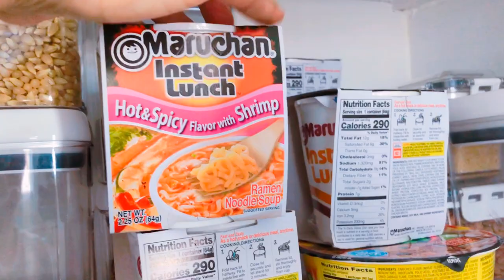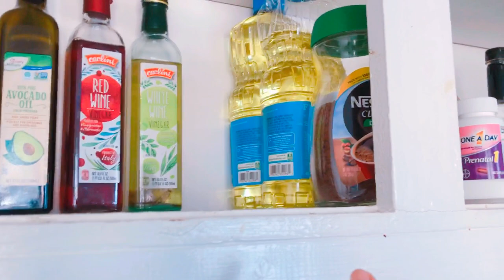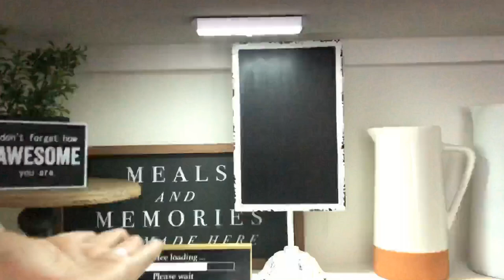TIPS UTILES PARA ORGANIZAR ( COCINA /ALACENA ) PEQUEÑA LIMPIA Y ORGANIZA CONMIGO ♡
Buenos dias, buenas tardes o buenas noches a la hora que vean este video gracias por estar aqui espero lea guste y les motive el video de hoy - yo necesitaba hacer esta organizacion rapida son areas que me toman tiempo para decidirme hacerlo 😊
Ya estan limpias y organizadas ahora a esperar que se desordenen otra vez 😀
Feliz dia mis amores 💗

Si eres nueva o está es tu primera vez aquí ... y te gusto este vídeo No olvides  subscribirte  y activar la 🔔 para que no te pierdas ninguno de los  siguientes  vídeos
Y a todas las que ya se an subscrito muchísimas gracias por su apoyo y por ser parte de mi familia aqui en YouTube.

Love ,Pilar ♥️

TODOS LOS PRODUCTOS VISTOS EN MIS VIDEOS LOS PUEDEN HALLAR AQUI

          🛍  AMAZON STORE 🛍

inspirateconmigo

 🔴 Pero primero mira el video para que sepas como  👇🏼

Aquí me pueden
 encontrar